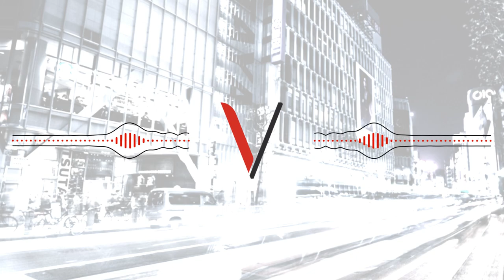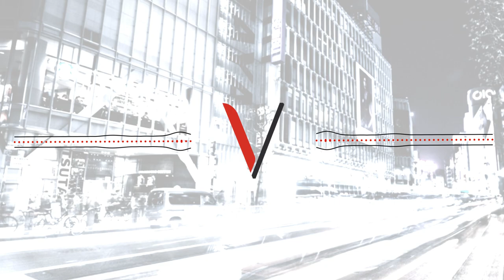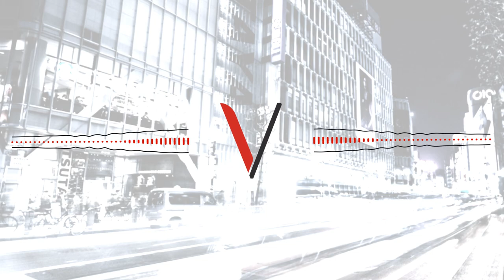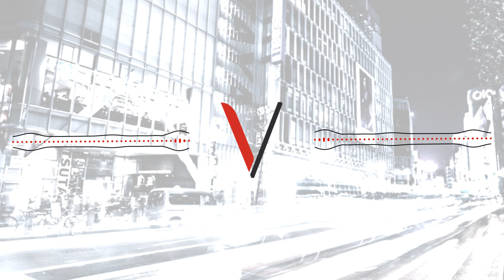Vaslor - Burst [Free Download]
Free Download